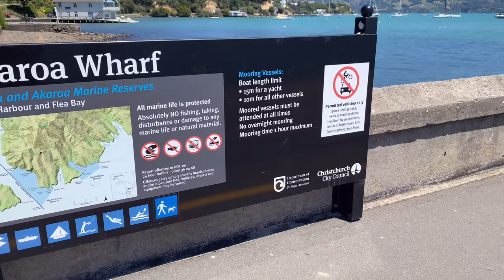Akaroa | Banks Peninsula | 4K | South Island | New Zealand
Akaroa is a town on the Banks Peninsula, southeast of Christchurch, New Zealand. Akaroa Beach is on the eastern shore of Akaroa Harbour, where rare Hector’s dolphins swim. The Akaroa Museum includes 3 heritage buildings and chronicles the town’s development, especially its 19th-century British and French colonial history. The Giant’s House has terraced gardens and features colourful sculptures and mosaics.